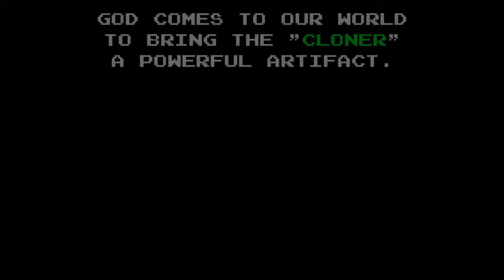Slightly Madd Mod 1 - Emperor Gorilla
Slightly Madd Mod 1 :
First ever mod on Street of Rogue